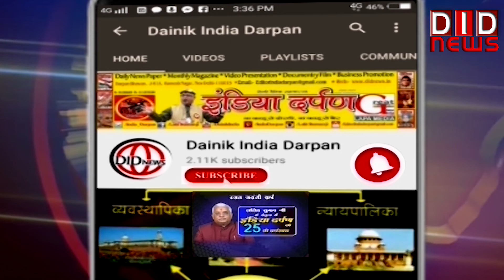नियुक्ति पत्र वितरण समारोह में शामिल हुए सीएम नीतीश